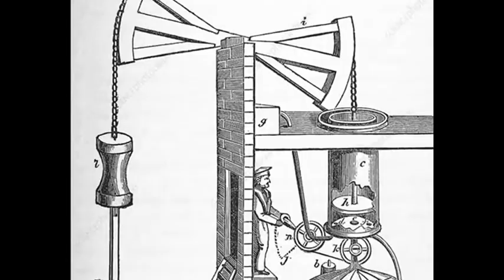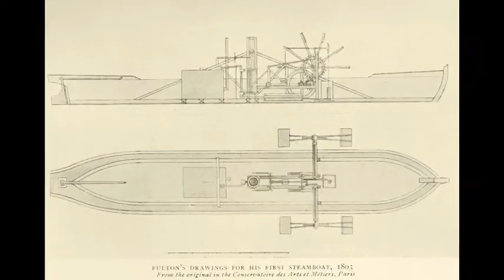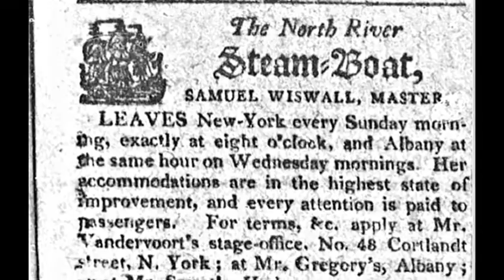17th August 1807: The North River Steamboat was launched between New York and Albany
Experiments with steamboats had accelerated in the last half of the 18th century. The enormous Newcomen steam engine was found to be impractical for ships, but the invention of the Boulton and Watt engine laid the foundations for the development of boilers and other components that could withstand higher internal pressure.

In America, inventor John Fitch had sailed a steamboat on the Delaware River as early as 1787. However it was commercially unsuccessful and Fitch was forced to abandon further developments. Meanwhile, European improvements to steamship design led to the launch of the Charlotte Dundas in 1803, which was successfully tested on the Forth and Clyde Canal in Scotland.

Present at the trials of the Charlotte Dundas was Robert Fulton, an American inventor, who later moved to France where he met the U.S. Ambassador, Robert R. Livingston. They unsuccessfully tested a steamship on the River Seine, but continued their partnership after Fulton returned to America in 1806 where Livingston had the monopoly to steam navigation on the Hudson River.

On 17 August 1807 the North River Steamboat of Clermont departed New York City under the control of Captain Andrew Brink. The ship could carry up to 100 passengers and was able to complete the 150-mile trip in 32 hours. This was a dramatic improvement over regular sailing ships that might take almost four days to complete the same journey.

Although nicknamed ‘Fulton's Folly’ due to the belief that the noisy vessel would eventually explode, the ship began scheduled passenger services on September 4 and became a commercial success.